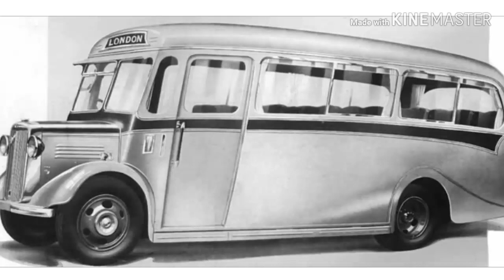"History Of " Bedford Car "